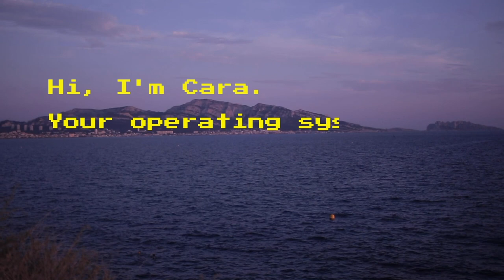Cartouche Blondasse - A Hug by Cara (Official Video)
Somewhere deep in the pacific ocean, on an island, that could much be within French Polynesia, there sits a bar in the sand with some palm trees around. It's an old rusty metal chunk without a determinable shape.

The native inhabitants have already extinct but it was them who put up the letters on the frontside of the bar that spell: CARTOUCHE BLONDASSE. Which in their language means as much as "gift from the endless" or "gift from eternity". According to them the bar's core structure just fell from space!

Scared at first they didn’t want to go near this 'metal rock'. But after time had passed they accepted the intruder as a part of their habitat, took all their courage and started to go in and around it. Due to unique material properties and an intact, autarkic energy system the inside provided a pleasant and kind hideout against the usual very hot and pressing climate.

The inhabitants started to store cold drinks, that had been washed up to the island in big wooden boxes during the battles of WW2. Special cocktails were made with secret ingredients of leftover extraterrestrial nutrients.

The interior walls still have small little sentences written on them. Like: Everything is ((and Stays)) (((and has been))) Meaningless (Forever), BITCH! or NEVERMIND or ((Pastis))(Matters) On The Machine almost codelike messages that took us long to understand the meaning of. Until now.

After drinking enough of the special home drink we started to understand what these writings were for. These messages are track names for a build-in jukebox. A very special jukebox actually. One that has someone living in it. Someone that goes by the name of „Cara“. An alien artificial intelligence capable of communicating in our language and creating music.

The native inhabitants seemed to have unlocked songs and to still remember them carved the codes into the wall. Cara now decided to share some of her tunes using popular networks…